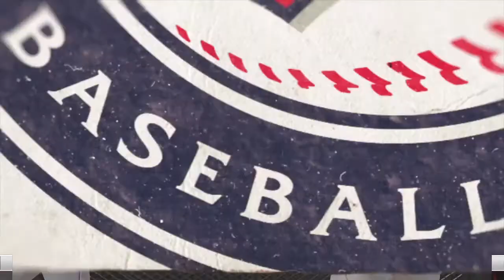Twins Final Pitch: 'Winning cures a lot of things that ail you'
Annie Sabo and Tim Laudner recap the Minnesota Twins' series sweep over the Baltimore Orioles, and they look ahead to this weekend's tilt against Kansas City.